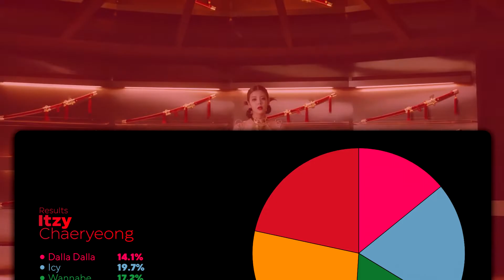ITZY - Chaeryeong (Line Evolution) • APR/21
Comparison of all Chaeryeong's amount of lines on the korean title tracks.